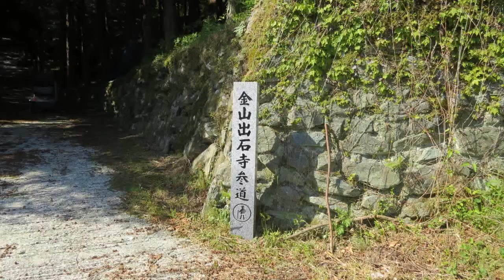出石寺へのドライブ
出石寺は近くですが参拝した事がなかったのです。
4/29日、晴天の日曜日でしたので思いつきドライブして来ました。
カーナビの指示で肱川を下り長浜の手前から山道に入りましたが山道の道幅狭く反対の八幡浜側から行く方が良いです。